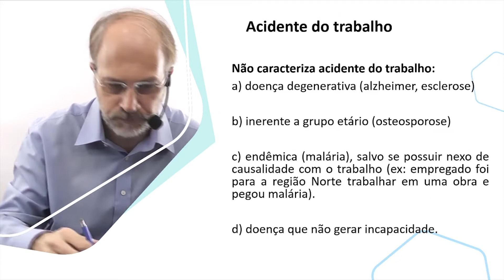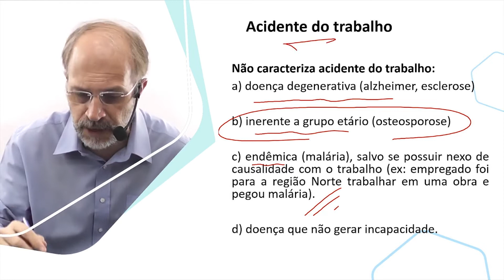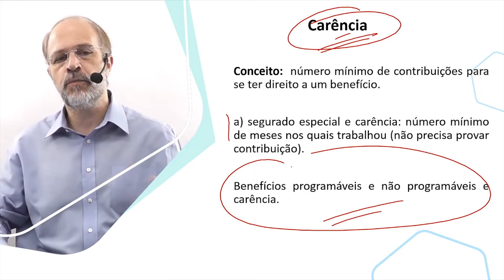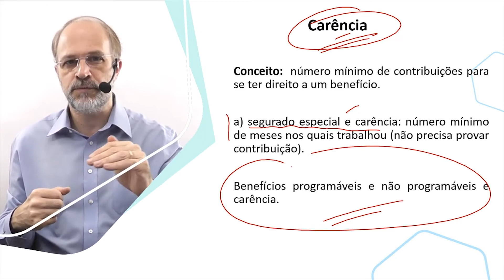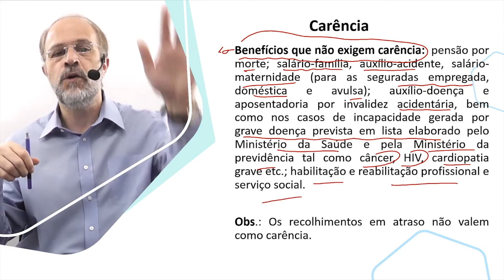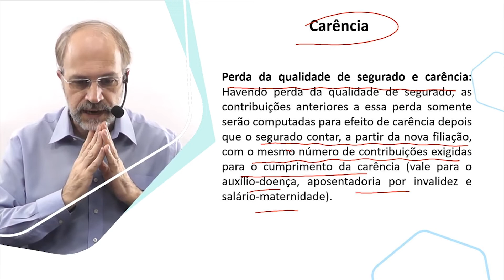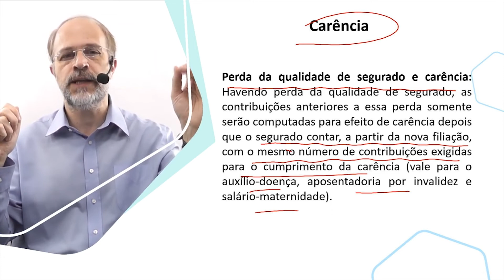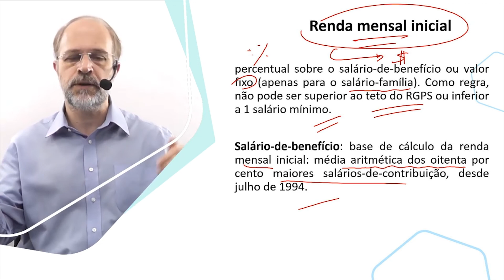Revisão TRF - Aula 12 - Acidente do trabalho - Parte 2 | Carência e renda mensal inicial - Parte 1